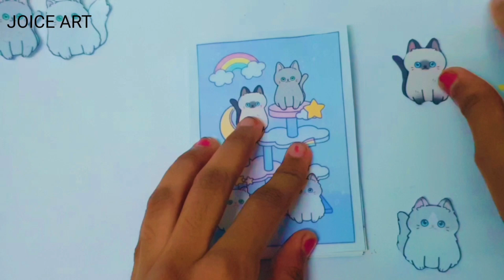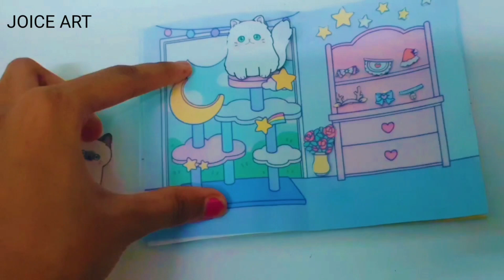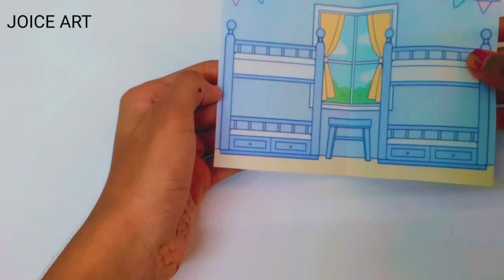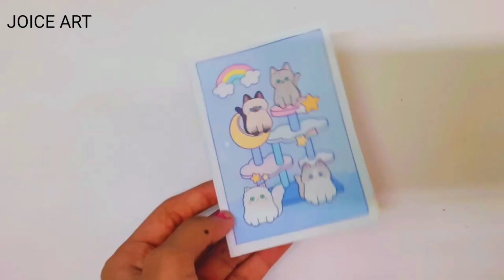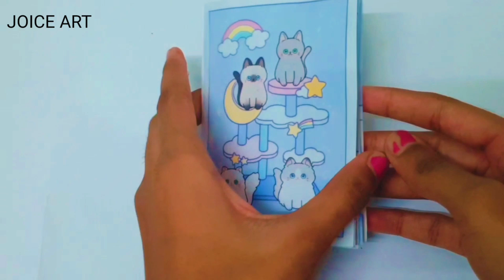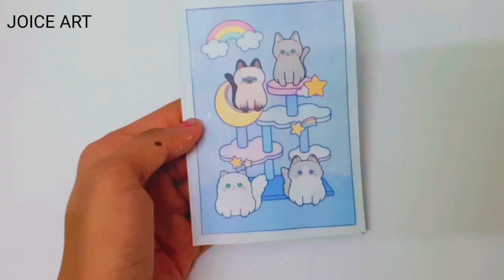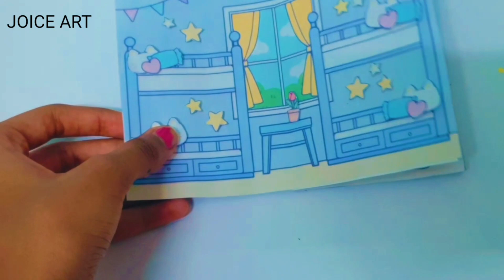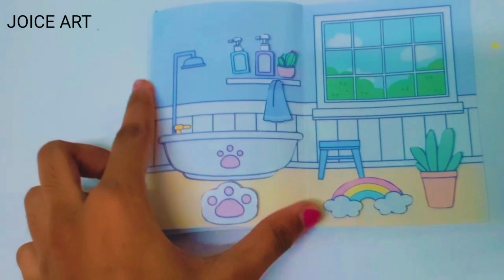DIY Mew kittes House quiet book/kitty 😺 house/@JOICE ART